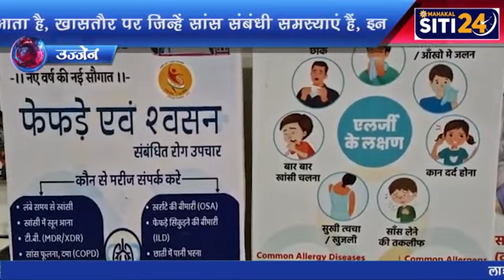डॉ स्वप्निल जैन (श्वसन रोग) किस प्रकार अस्थमा, क्रोनिक ऑब्सट्रक्टिव पल्नोमरी डिजीज से बचा जा सकता है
सर्दी का मौसम कई लोगों के लिए अपने साथ परेशानियां लेकर आता है, खासतौर पर जिन्हें सांस संबंधी समस्याएं हैं, जैसे कि अस्थमा, क्रोनिक ऑब्सट्रक्टिव पल्नोमरी डिजीज और क्रोनिक ब्रोंकाइटिस आदि। इन बीमारियों से पीड़ित लोगों के लिए नीचे गिरता तापमान परेशानियों को और बढ़ा सकता है। सर्दियों में सांस की समस्या काफी बढ़ जाती हे, क्योंकि इस मौसम में तापमान जब काफी कम हो जाता है, तो सीओपीडी के लक्षण दिखने लगते हैं। ऐसी स्थिति में लंग्स में सांस सामान्य तरह से प्रवेश नहीं करती है । सिगरेट और अन्य तंबाकू उत्पादों का सेवन सांस संबंधी समस्याओं को बढ़ा सकता है। इसलिए स्मोकिंग से दूर रहना बहुत महत्वपूर्ण है। इसी के साथ धूम्रपान करने वालों के आसपास भी न रहें। धूम्रपान करने वालों के आसपास रहना भी पैसिव स्मोकिंग का कारण बन सकता है, जिससे सांस संबंधी समस्याएं बढ़ सकती हैं। किसी भी प्रकार की समस्या होने पर श्वसन रोग विशेषज्ञ की सलाह जरूरी है   आज हम बात कर रहे हैं , डॉ स्वप्निल जैन से जो अवंती सुपरस्पेशलिटी हॉस्पिटल , नानाखेड़ा मे श्वसन रोग विशेष्ज्ञ है , उनसे जानते हैं की किस प्रकार इन् समस्याओं से बचा जा सकता है।